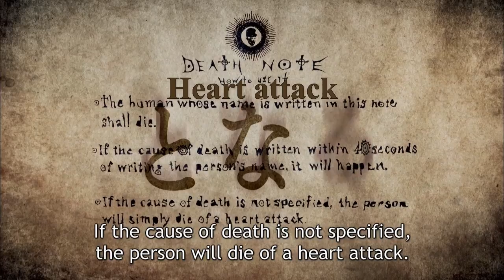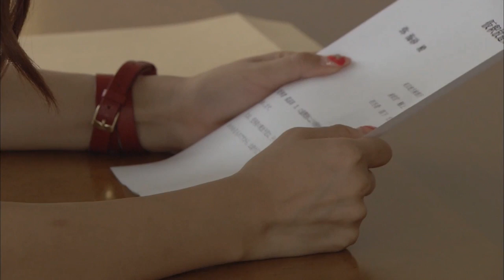Slow Down (Death Note TV Drama Music Video)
Misa, Light, L, and Near in the Death Note TV Drama set to Icon for Hire's Slow Down.